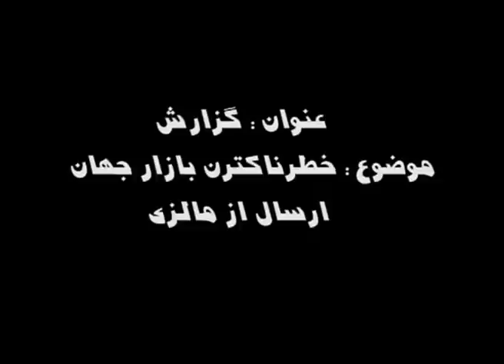خطرناک ترین بازار جهان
خطرناک ترین بازار جهان بازار مهمات و مواد منفجره نیست بلکه یک بازار میوه و تره بار در 60 کیلومتری بانکوک است.